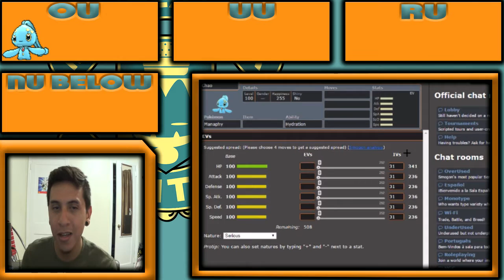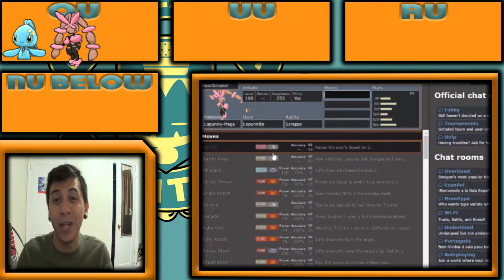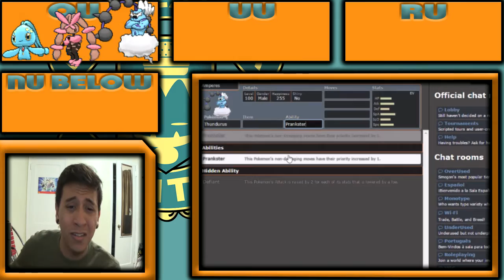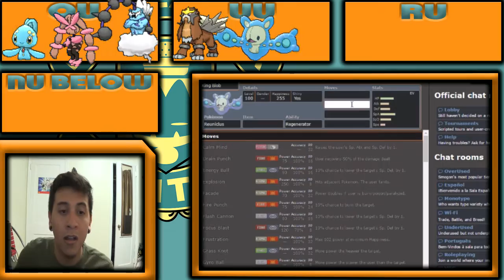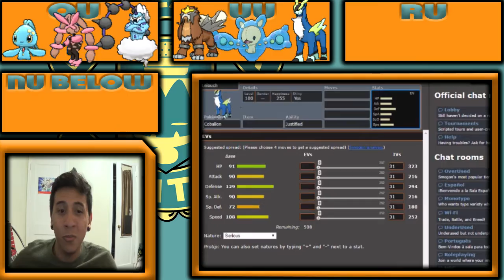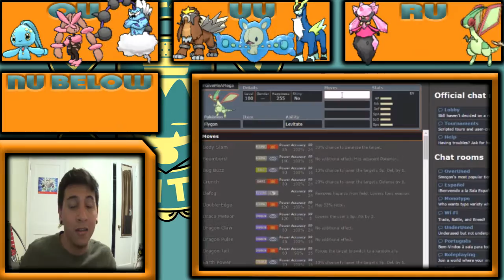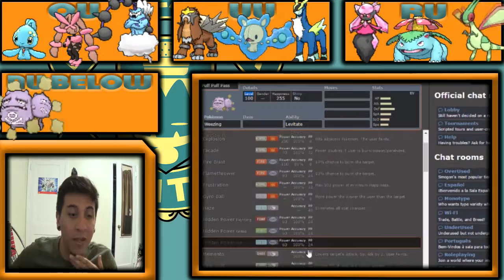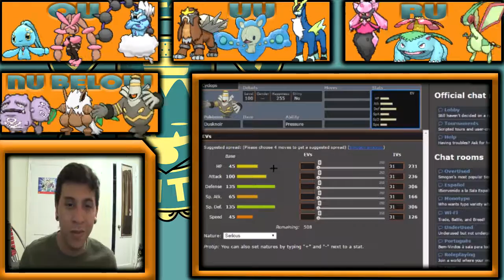Global Pokemon Battle League(GPBL): Munchlaxster United Draft Analysis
Yooooo what is up Royal Fam!!! Check out the new squad I drafted for the GPBL. I think I pulled off a very strong team and hopefully it can win me the title!! Leave a comment down below on who you think will be my most useful mon :) If you are as hyped as I am then make sure to smash that like button and make sure you sub if you are new to the channel :D